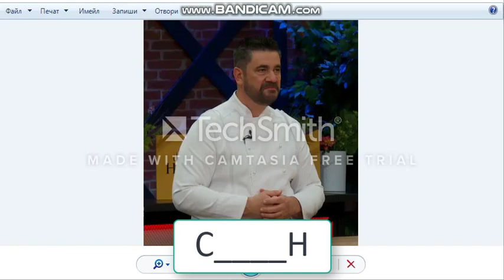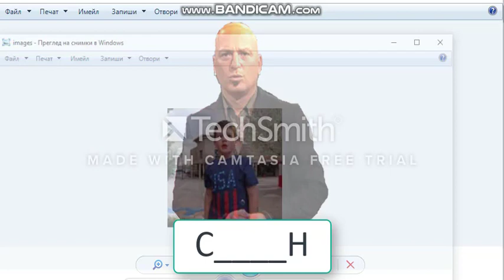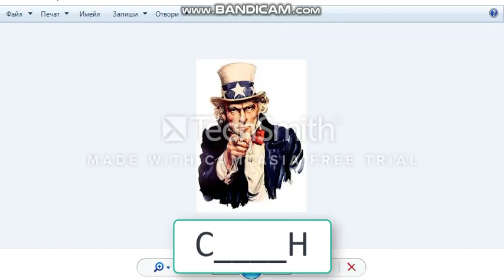ПОЗНАЙТЕ ДУМАТA С HOWIE MANDEL СЕЗОН 2 ЕПИЗОД 2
ДНЕШНИЯ ЕПИЗОД Е СМОЛЯН!
ОЧАКВАМ ТЕ ВИДЕАТА ПРЕЗ ПЕТЪК И СЪБОТА! ПРИЯТНО ГЛЕДАНЕ